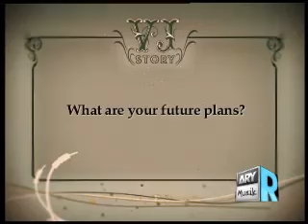VJ Story Ahmed Safder part # 4